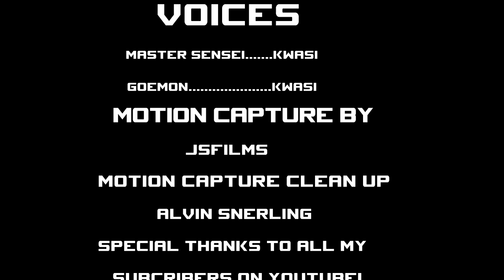King Of Iclone : LPZ Armor Warz Short Into Ver_2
Monday
9am Stream
Archive of infinity
Tuesday
10am
Character creator Tuesdays
Wednesday
9am
Unreal Engine Film making
Thursday
11am
Modeling in Blender
Friday
9am
 Iclone Scene making
6pm
Lets play!
**Announcements who will be on the Saturday show**

Saturday
8am
Hang out wit the guys and Gals
Sunday
Invite a creator on

or

17 U.S.C. § 512(f).